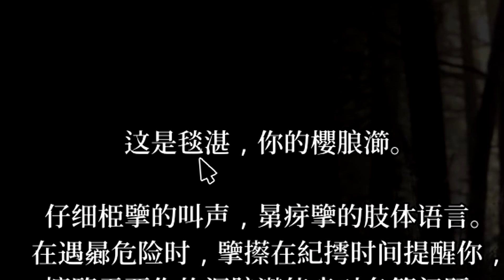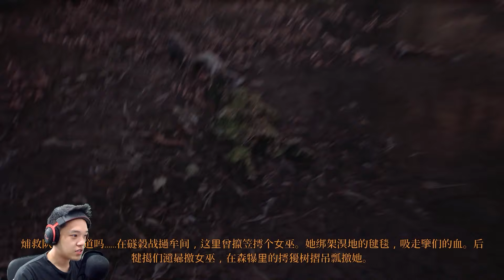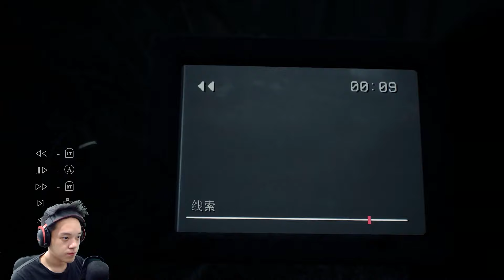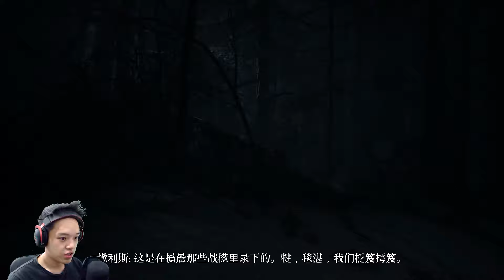寻找被女巫绑架的小孩 - Blair Witch 《女巫布莱尔》#1